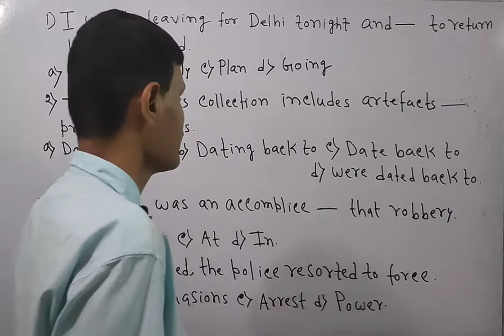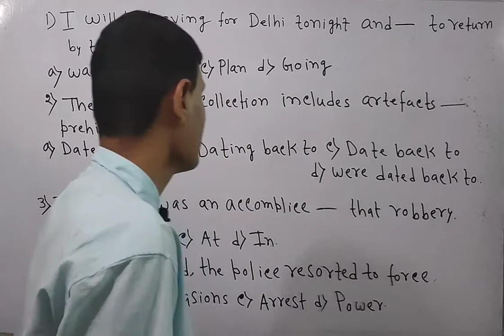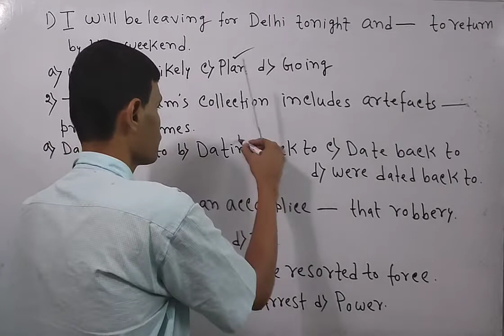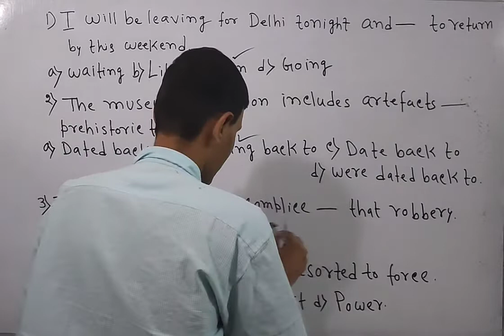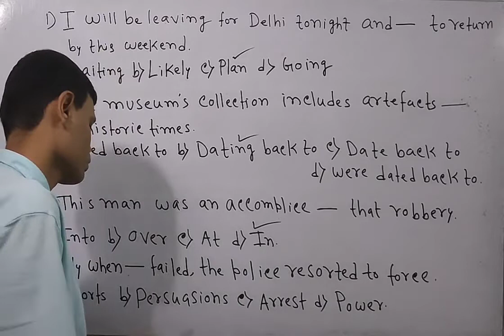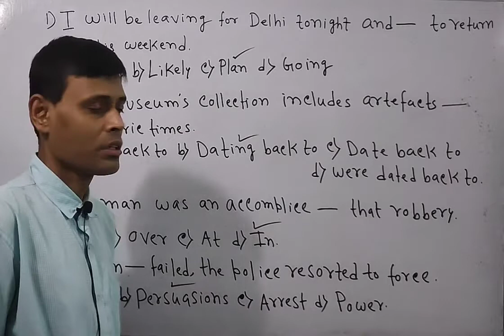FILL IN THE BLANKS FOR COMPETITIVE EXAMS DEAR SIR ON Competitive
In this video, you will learn fill in the blanks for competitive exams dear sir on Competitive English. Rather understand fill in the blanks for competitive exams on Competitive English.

Catch up with fill in the blanks English grammar for competitive exams on my channel Competitive English .It is going to be very informative to watch and learn English Grammar. You all must prepare fill in the blanks for SSC CGL AND OTHER COMPETITIVE EXAMS ON MY CHANNEL COMPETITIVE English. So, watch, learn and be successful in the exams under Santanu Sir on the channel Competitive English. Santanu Sir will give you some valuable tips

for your exams.

Do not forget to make comment to have instant replies.